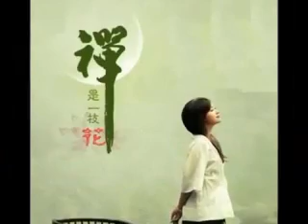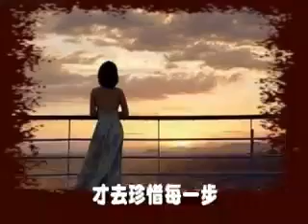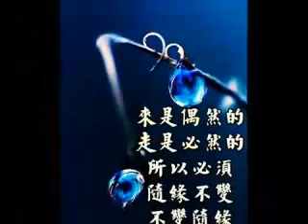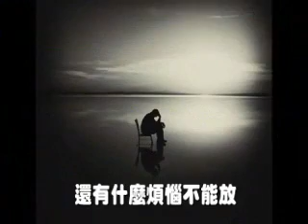Song of life